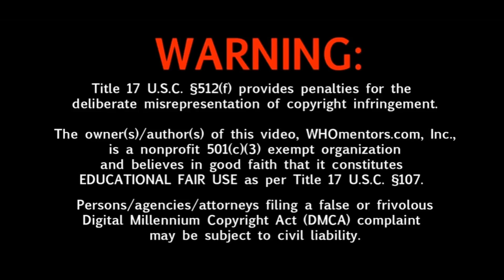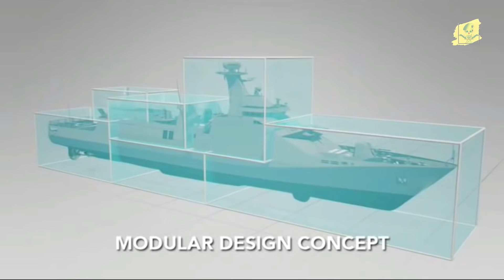বাংলাদেশ-নেদারল্যান্ডস তৈরি করবে হাইপারফরমেন্স সিগমা ক্লাস ফ্রিগেট। SIGMA Frigate for BD Navy